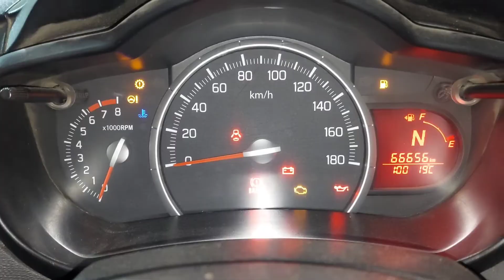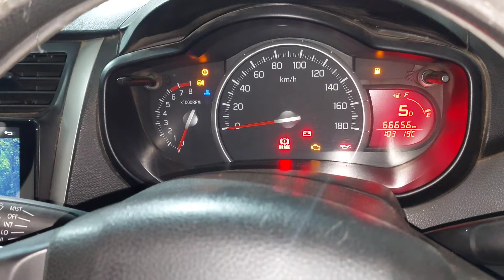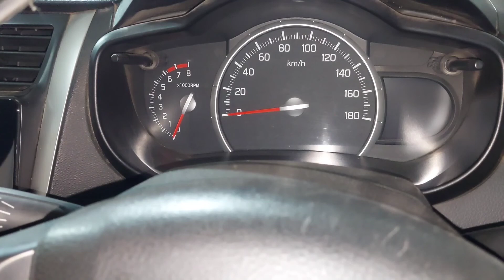Suzuki cultus vxl AGS transmission actuator repairing